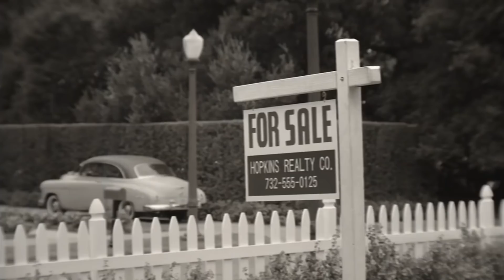15 Most Powerful Villains Scarlet Witch Defeated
There’s something different about her…

Something sinister is lurking within the background of the most recent trailer drops for the Multiverse of Madness.
Between the various nightmarish visuals, Wanda Maximoff -or at least, a version of her- seems to be embracing a much darker aspect of herself. Though she has previously partaken in personal, not-so-superhero moments of vengeance on-screen (like when she literally pulls the metal heart of Ultron from his Vibranium chest…can’t really say I blame her though!), something about the swirling new darker red and black color schemes surrounding her appear a bit more threatening. A little more chaotic… But this isn’t news to comic book fans versed in the Witch's past! Her multiversal spanning powers have brought woe to friend and foe alike. And while for the most part it’s foe, we still hope for the best, and that Dr. Strange is prepared for whatever may come!

In anticipation of this multiverse of possibilities soon to hit the theaters, we decided to take a look at some of the most dangerous evildoers the Witch has ever defeated. We wanted to get a better gauge at what kind of firepower she may have in store for us to see in her cinematic future.

So come along as I set the scene for an in depth look at some of the cosmic level criminals Wanda Maximoff has faced! We are here for the deep dives, nerdy details, and explorations into some of the best universes around! Let’s begin!

Chapters:
0:00 Intro
0:55 Namor The Submariner
2:00 Ahab
2:56 Magneto
4:09 Immortus AKA Kang
5:18 Phoenix 5
6:30 Apocalypse
7:33 Ultron
8:37 Annihilus
9:37 Doom
10:20 Thanos
11:02 Mephisto
11:51 Dormammu
12:30 Cthon
13:23 Shuma Gorath
14:15 Wanda Maximoff

Written by: Daniel J Hughes
Narrated by: Daniel J Hughes
Edited by: Daniel J Hughes